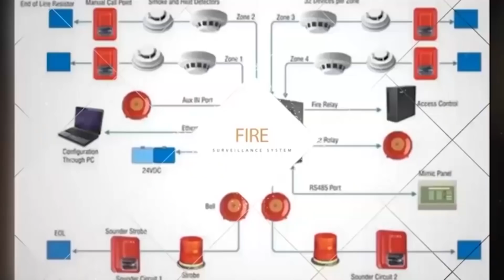DOOSRA Technique | How DOOSRA technique was invented | Inventor of doosra | Saqlain Mushtaq Show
Saqlain Mushtaq Show